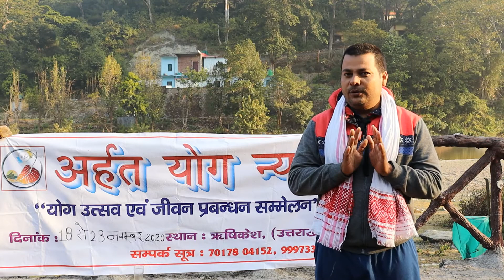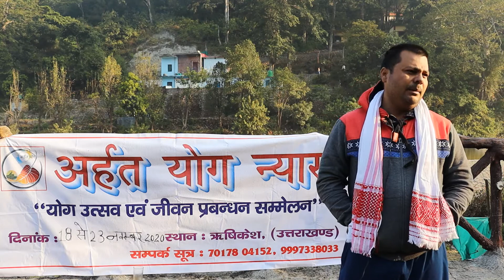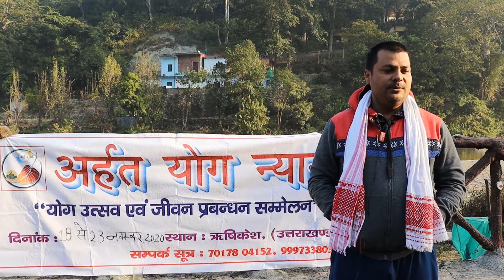अवसाद Depression पर जीत की मेरी कहानी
योग व् ध्यान लगाने से मेरे अवसाद में बहुत मदद मिली. मैं उन सबका आभार व्यक्त करता हूँ जिन्होंने मुझे इस बारे में बताया और मेरी अवसाद के समय में मेरा  साथ दिया.